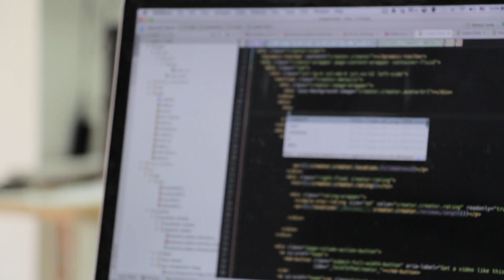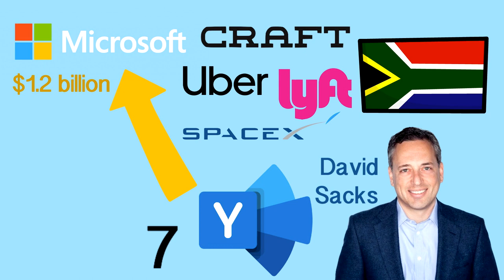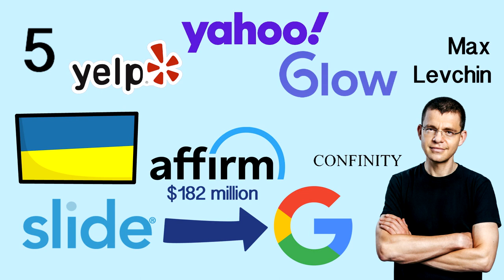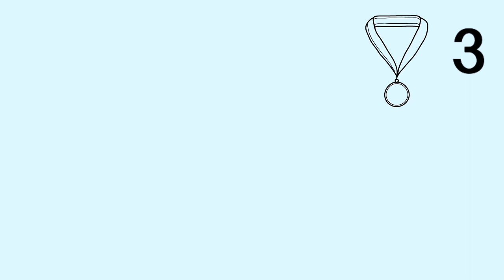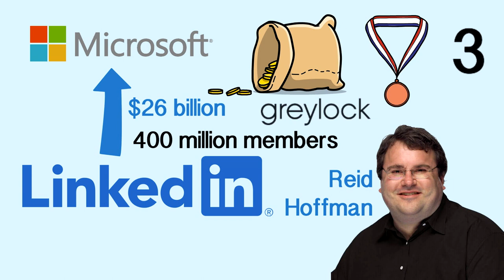Top 10 Members of the PayPal Mafia. How one company became a breeding ground for billionaires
We count down the top ten members of the PayPal Mafia, looking at what they've achieved, how much money they've made, and what impact their careers have had on the world.